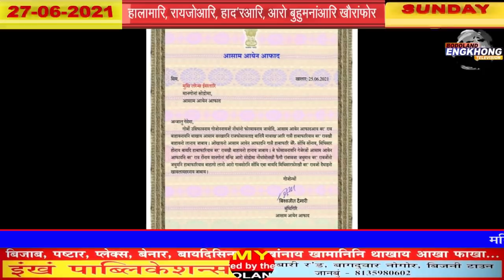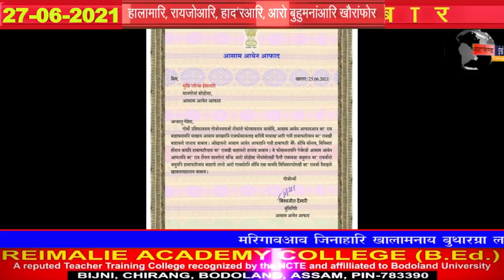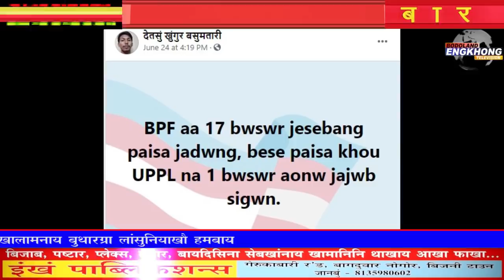27/06/2021 Bodo News